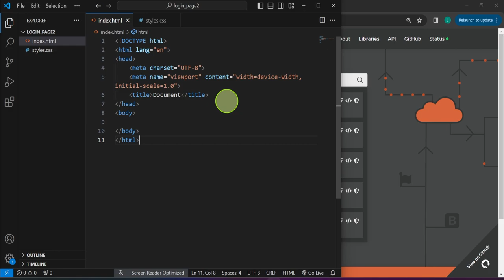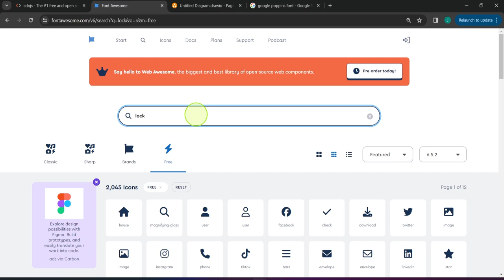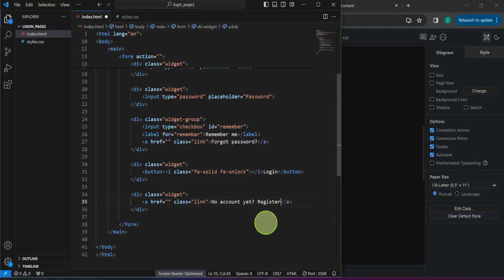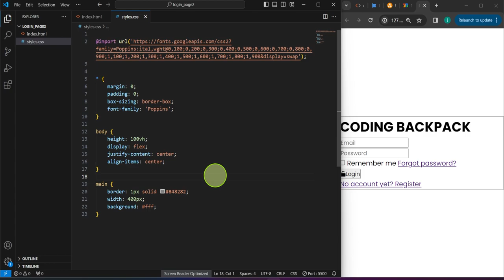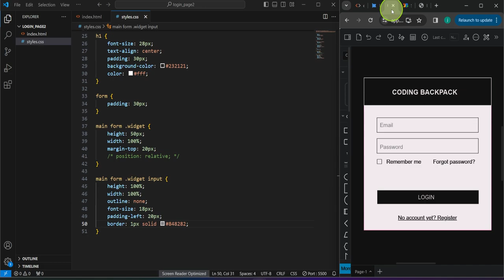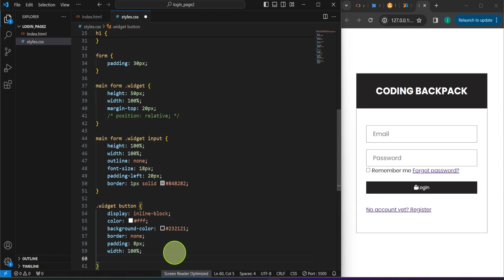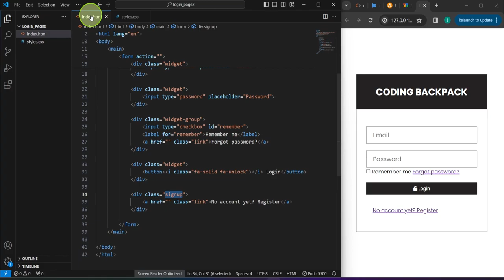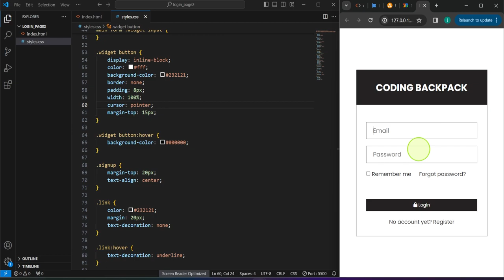Listening to Relaxing Music While Creating a Modern Login Form/Page using html and css3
Source Code:
Github